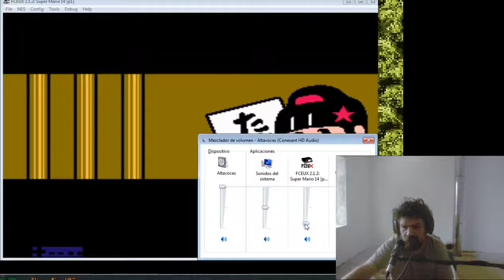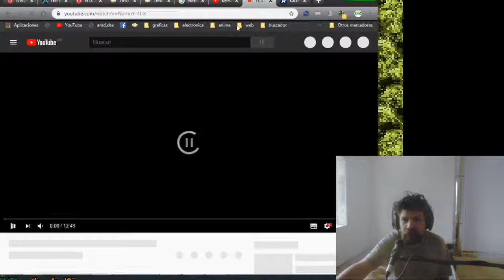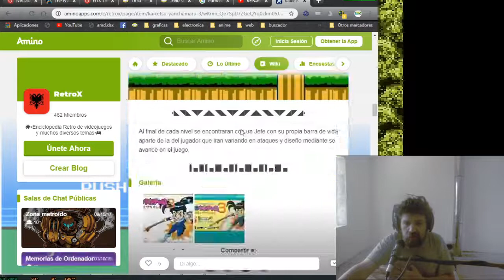Super Mario 14: el Mario ninja de la NES.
Gameplay de este hack rom de la NES que es un plagio del personaje clásico de Nintendo. Control infumable, música irritante. Un clon de mierda en todas condiciones!